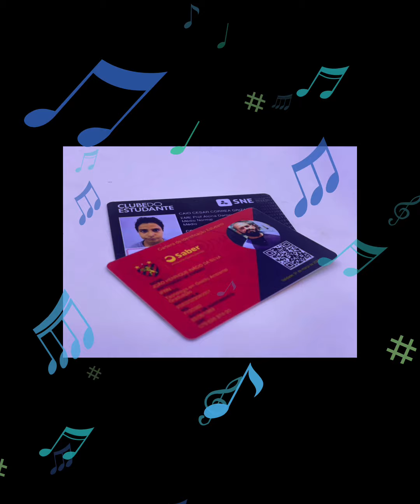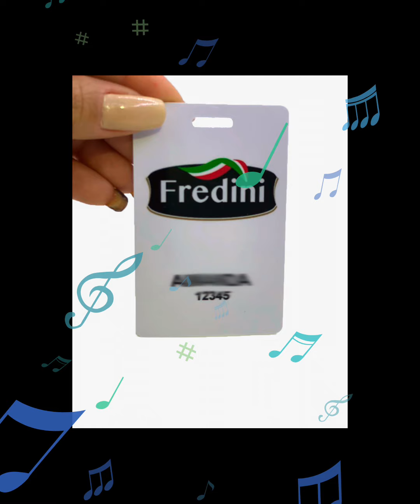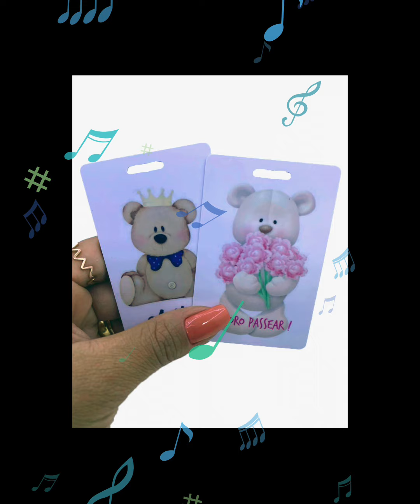Crachá pvc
Crachá em PVC CARDCOM BH.
Crachá em PVC
Os crachás PVC da Cardcom são confeccionados em material importado, sem limites de cores e com alta resolução de imagem. Impressão protegida por laminação, que impossibilita o desgaste e com opção de vários tipos de tecnologias como tarja magnética, código de barras e proximidade (RFID).

E para dar “aquele” visual, comodidade e divulgação da sua marca, os crachás podem vir acompanhados de cordão digital ou em poliéster personalizado, clips roller personalizado e protetor de crachá. Saiba mais! (fazer um link para acessórios)

Cartões PVC da Cardcom.
Cardcom Tecnologia cartão de acesso e identificação em pvc.
Cardcom
Há mais de 20 anos no mercado, a Cardcom é especializada no fornecimento de crachás, cartões, acessórios, envelopamento e manuseio. Localizada em Belo Horizonte, Minas Gerais, é líder no seu segmento. Trabalhamos para antecipar às necessidades do mercado e dos nossos clientes

Oferecemos sempre os melhores produtos e serviços com a mais alta tecnologia em soluções de identificação e controle de acesso. Buscamos continuamente aprimorar e agregar novas tecnologias e matéria prima, a fim de inovar e oferecer novos produtos aos nossos parceiros.

A nossa meta é conquistar parceiros oferecendo um atendimento de qualidade na venda e na pós-venda. Contamos com profissionais capacitados e treinados para atender e entender as necessidades dos nossos Clientes, oferecendo assim a melhor solução para cada caso específico. Contamos também com uma equipe de criação gráfica, proporcionando maior comodidade e agilidade nos serviços prestados.

Cartão em PVC
Os cartões PVC da Cardcom são confeccionados em material importado, sem limites de cores e alta resolução de imagem com tecnologia HD Plus possibilitando impressões com 1.440 DPI. Uma das vantagens desse tipo de impressão protegida por laminação, que impossibilita o desgaste e com opção de vários tipos de tecnologias, como tarja magnética, código de barras e/ou proximidade (RFID).
A principal vantagem dessa tecnologia é o anti desgaste. Os dados ficam protegidos pela laminação, garantindo maior durabilidade. Sua utilização abrange vários segmentos e setores:
• Cartões Cashless
• Cartões PVC estacionamento
• Cartões PVC fidelidade
• Cartões PVC consumo
• Cartões PVC membros ou associados
• Cartões em PVC para instituições de ensino (escolas, faculdades e cursos)
• Cartões em PVC para hotéis (acesso em setores e chave para quartos)
• Cartões em PVC para acesso em prédios comerciais.

Cardcom Identificação e Tecnologia.
Avenida General Carlos Guedes, 146
Planalto, Belo Horizonte – MG